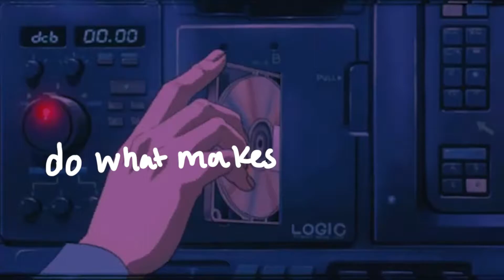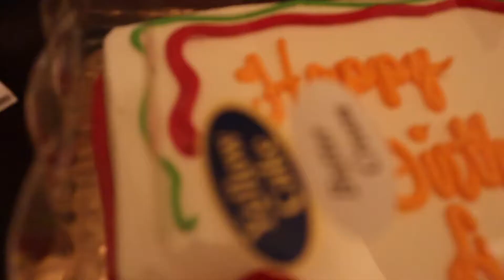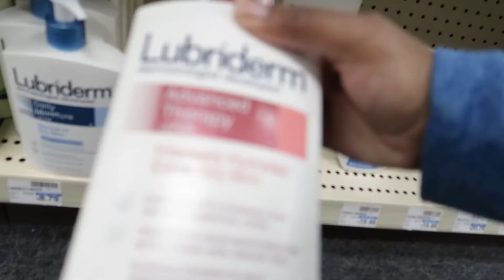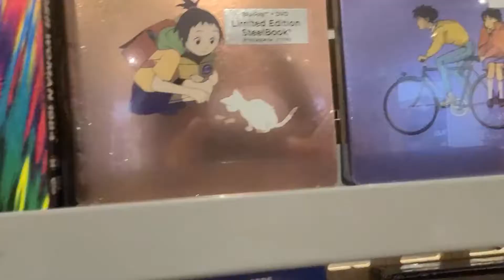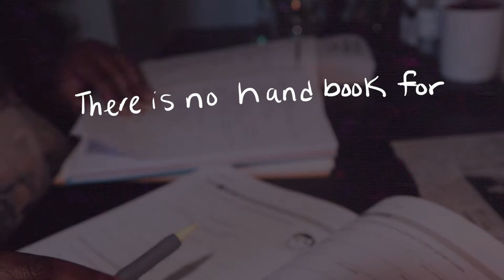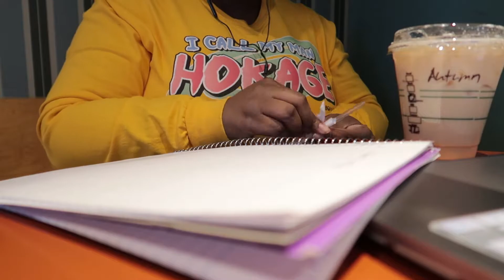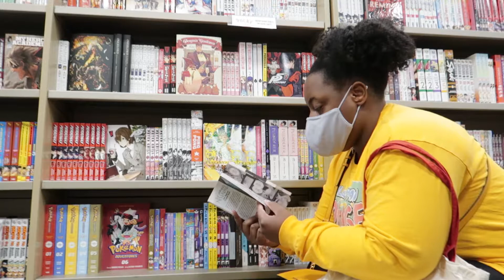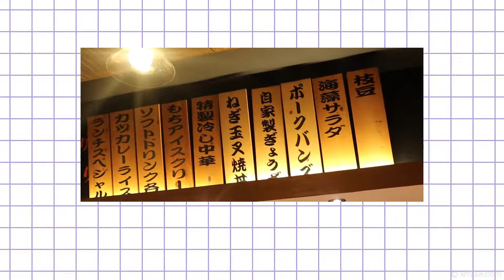A Productive Week In My Life | Birthday Vlog 🎂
I was super productive this week! Massage, Ramen, and a Spine tattoo!!!

Vlog Camera: Canon G7X Mark II
Main Camera: Canon EOS M50
Editing: Adobe Premiere Pro